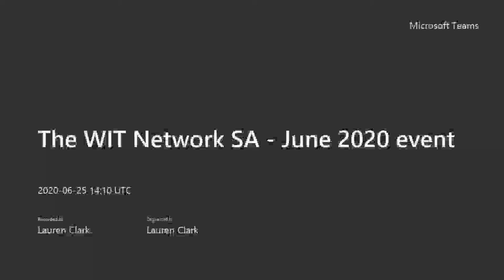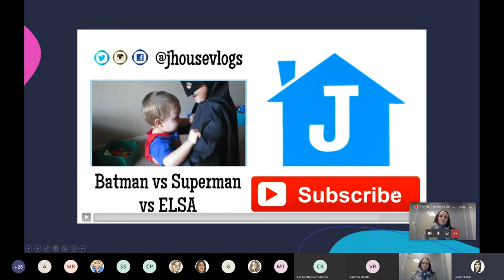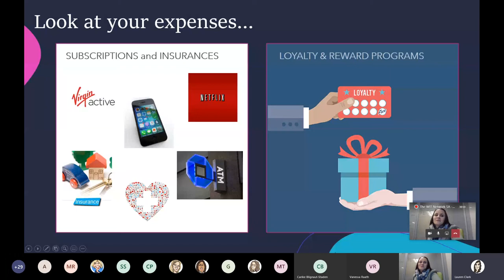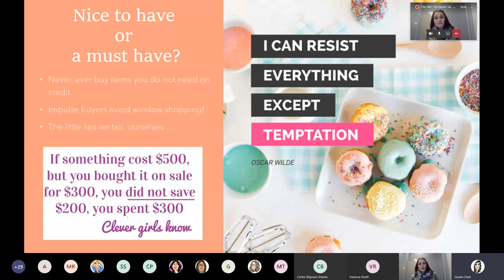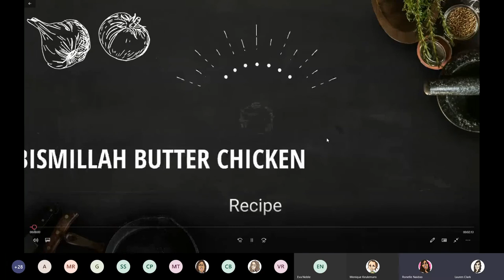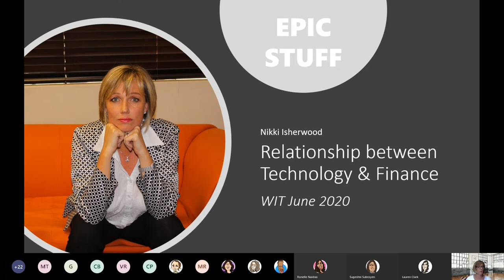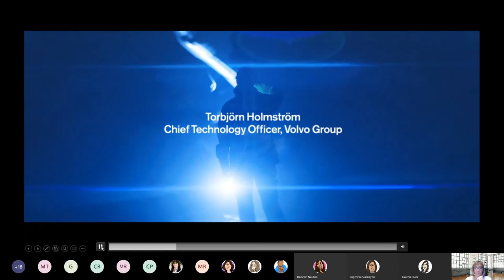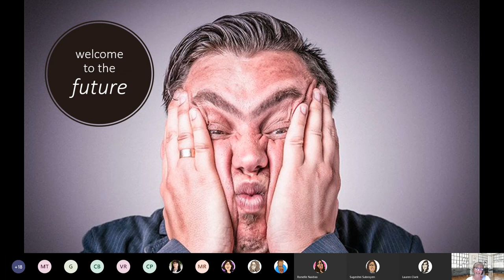The WIT Network SA 2020/06 - Finance and technology hosted by Mint Group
View the WIT SA event hosted by Mint Group. Monique Keulemans takes us through managing our Personal Finances and Nikki Isherwood discusses Finance & Technology. In between the two speakers, we have chef Ronelle showing us how to whip up a Butter Chicken in under 20 minutes and sommelier Sugeshni recommends what wine to pair it with.
For further information about providing Financial Wellness training for your organisation please contact Hayley Parry